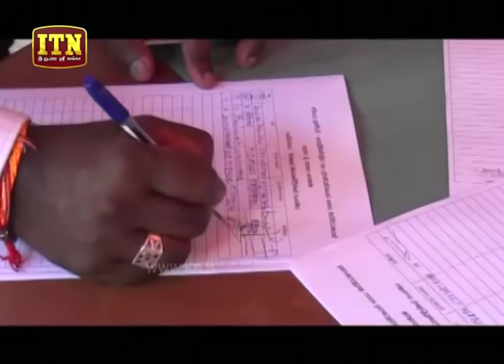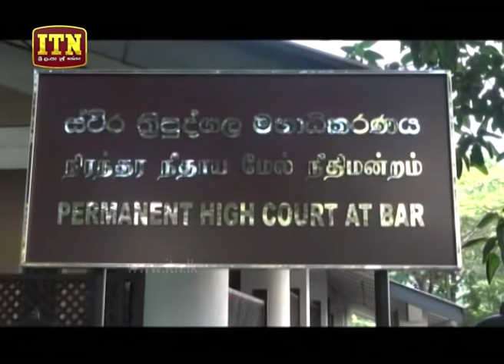ITN News 2019-10-15 | 12.00 PM